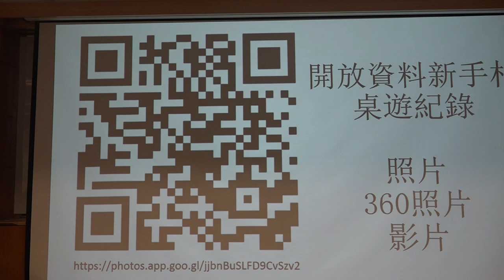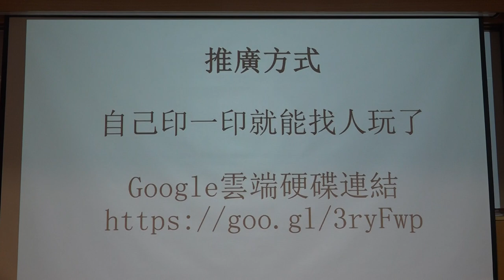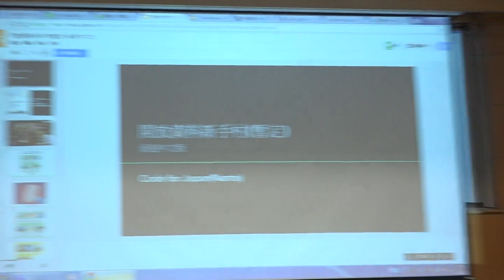g0v tw hackath28n — 成果報告 — Code for JapanNanto 開放資料新手村桌遊中文版 ／ 紅雨 — 高牆功德黑客松